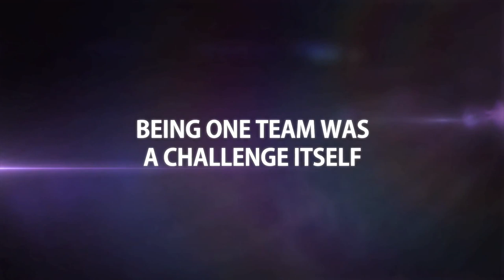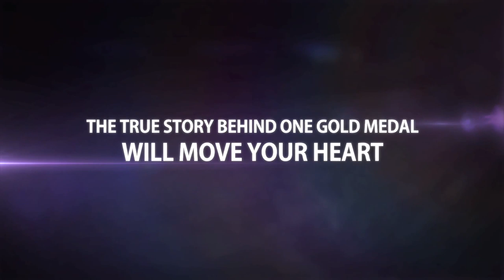As One Official Trailer #1 (2012) - Korean Ping Pong Movie HD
"As One" shows behind-the-scenes stories regarding the inter-Korean table tennis team that participated in the 1991 Chiba Worldwide Table Tennis Championships for 40 days. Ha Ji-won takes on the role of South Korean table tennis player Hyeon Jeong-hwa and Bae Doo-na takes on the role of her North Korean rival, Ri Boon-hee.